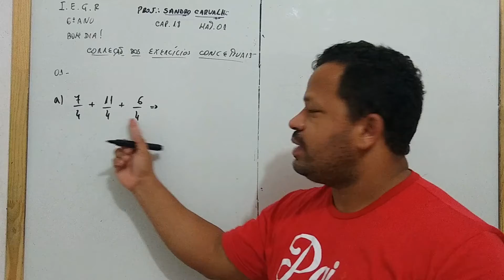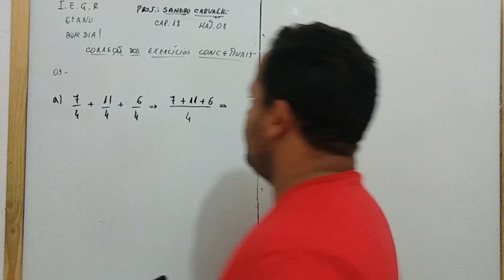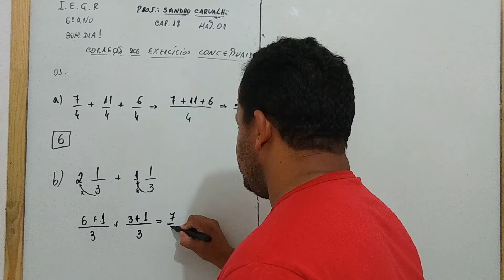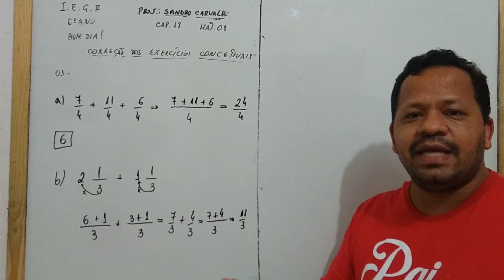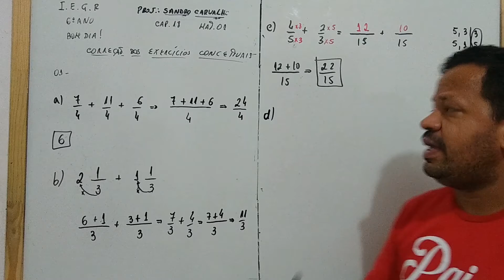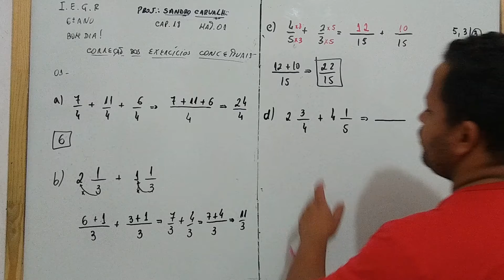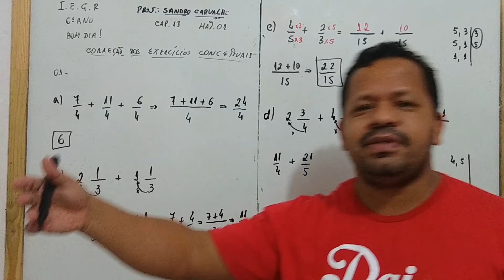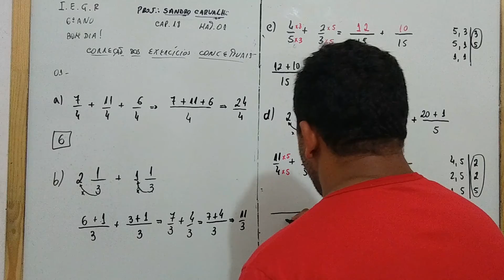Turma 6º Ano Correção dos Exercícios do capítulo 18 1º Parte